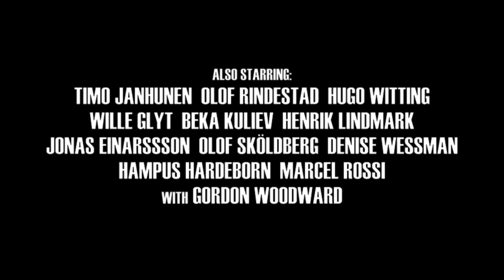Clank: Agent Recruit | Official Trailer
The official trailer for the sequel to "Clank's Nemesis", Hope you enjoy.

An unknown enemy is threatening to reveal CIS most protected secrets. Clank begins a search for answers. Every clue that leads closer to uncovering an evil plan will also destroy things he cares about. The right choice must be made.

Starring:
Emilio Janhunen Calderón as Max Lyons/Smythe
Sasha Ytterskog as Crane/Graves
Rebecka Andersson as Julianne
Jonas Masko as Ronson
Pel Lindberg as Agent Leader
Timo Janhunen as Doctor Alfred
Olof Rindestad as Ryan
Hugo Witting as General Villanueva
Wille Glyt as Miguel
Beka Kuliev as Zulu
Henrik Lindmark as Theodore Kerr
Jonas Einarsson as "Number One"
Denise Wessman as The Reporter
Olof Sköldberg as Henchman Squad Leader
Hampus Hardeborn as Henchman
Marcel Rossi as Agent Trooper
Xizco O. Triana as Silvio
Love Molander as Trooper
With
Gordon Woodward as Mr. Cooper
And
Pauli JC as Clank

With help from: Mayte Grobet, Gabriel Tiedtke, Adam Leijon, Andreas Fröblom and David Anghel